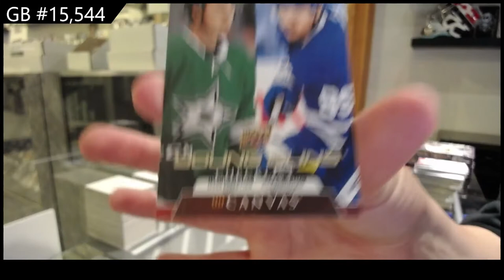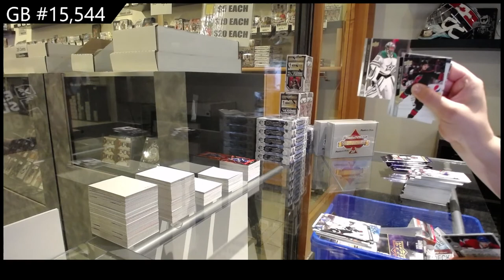20-21 UD Series 1 & Series 2 Hockey 4 Box Break - C&C GB #15,544